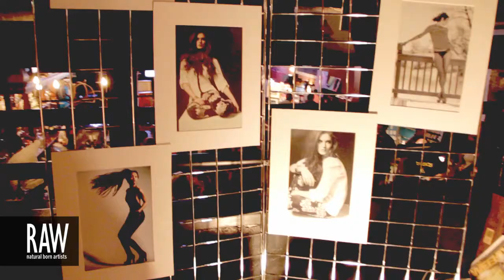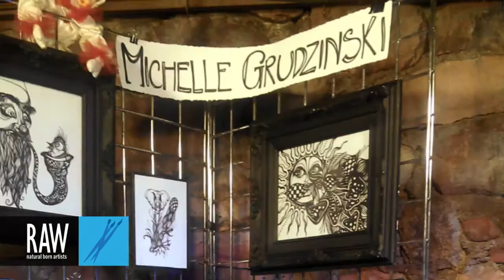MICHELLE GRUDZINSKI at RAW:Boulder Expressions 06/02/2013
Video footage shot by: HAWK VACCARO